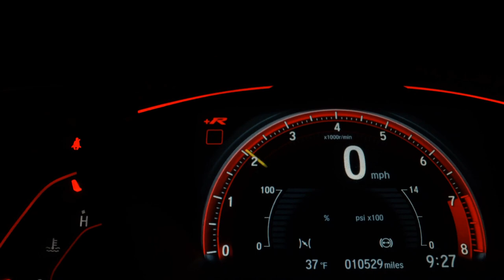RENAULT SANDERO - 2018 - São Caetano do Sul/SP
OFERTA IMPERDÍVEL! VEICULO COM GARANTIA, FINANCIAMENTO COM ÓTIMAS TAXAS DE JUROS, TROCA COM TROCO, MELHOR AVALIAÇÃO DE SEU USADO, EMPRESA COM + DE 40 ANOS DE TRADIÇÃO
3 UNIDADES

Dados do Veículo
Veículo: RENAULT / SANDERO 1.6 16V SCE EXPRESSION
Ano: 2018/2018
Combustível: FLEX
Portas: 4 PORTAS
Câmbio: Manual
Cor: PRATA
KM: 55.200

✅ Air Bag
✅ Alarme
✅ Ar Condicionado
✅ Direção Hidráulica
✅ Freio ABS
✅ Travas Elétricas
✅ Vidros Elétricos